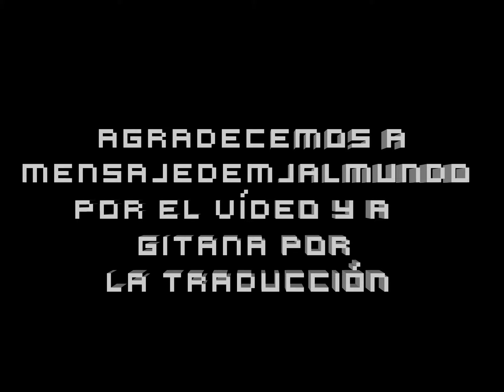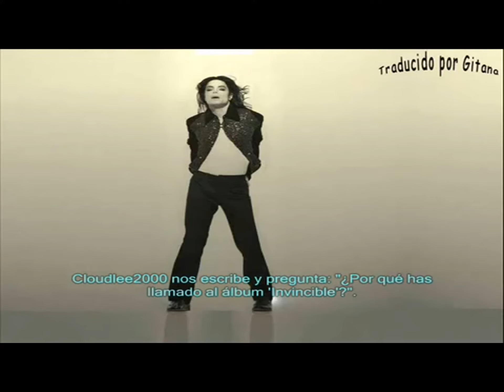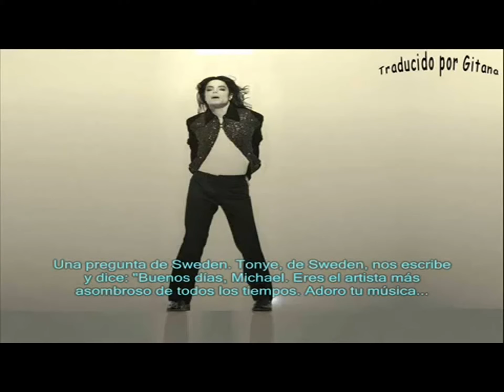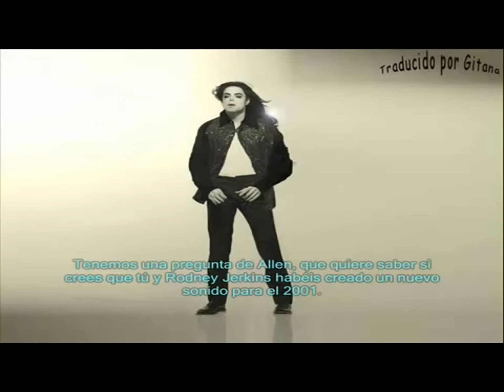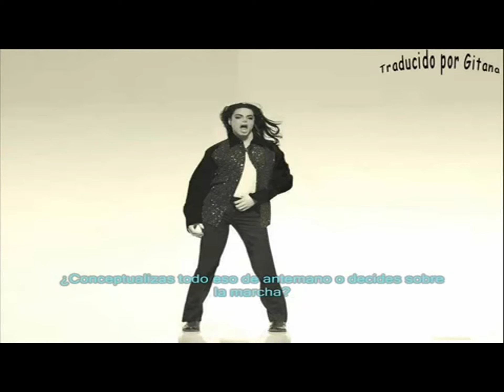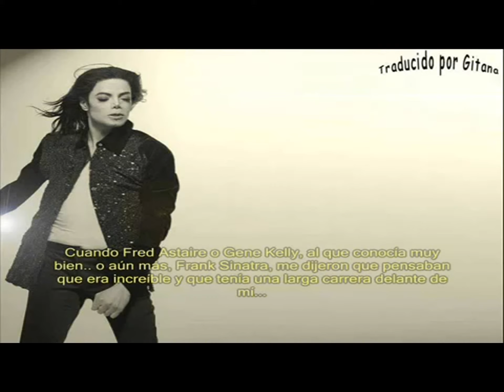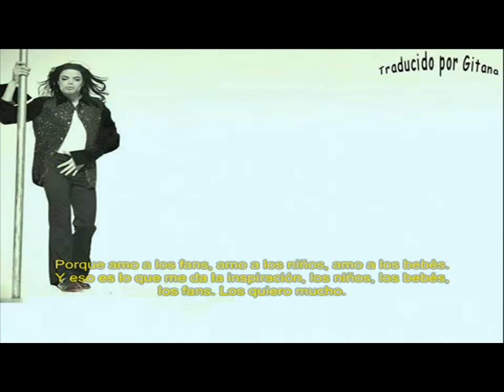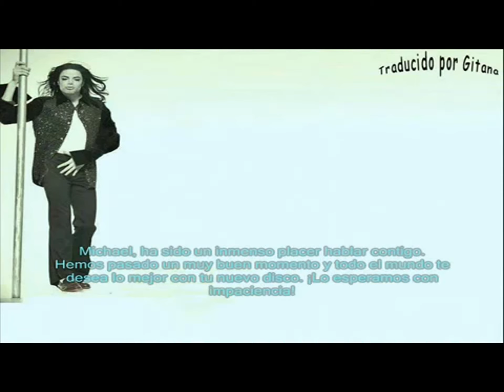MICHAEL JACKSON - Entrevista/Audiochat en Get Music por el lanzamiento de Invincible ( en Español )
Tal día como hoy ( en el año 2001 ), Michael Jackson​ participaba en un chat en línea de audio con sus fans organizado por Yahoo y Get Music y patrocinado por la revista Rolling Stone. El crítico musical y escritor Anthony DeCurtis, se encargó de hacer llegar las preguntas de los fans a a MJ través del teléfono sobre el nuevo álbum ( Invincible ), el proceso de grabación y su música.
Entre algunas de las cosas más interesantes, Michael afirmó que sus temas preferidos de Invincible fueron Unbrakable, Speechless y The Lost Children.
En el siguiente vídeo ( gracias a la compi Gitana ), podéis escuchar dicha emisión con subtitulos en castellano.